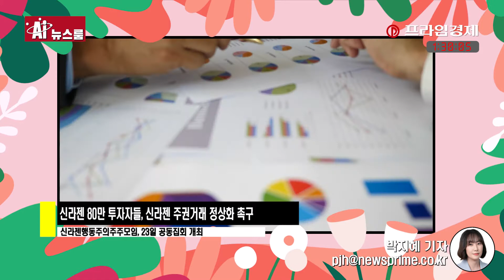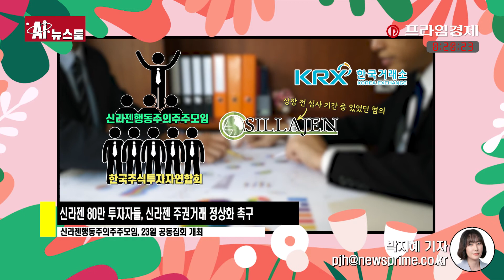[Ai뉴스룸] 신라젠 80만 투자자들, 신라젠 주권거래 정상화 촉구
신라젠 소액주주 모임인 신라젠행동주의주주모임은 2021년 들어 처음으로 신라젠 거래재개를 촉구하는 집회를 23일 부산시 문현동 소재 한국거래소 앞에서 신라젠 부산-울산-경남 개인 투자자를 중심으로 개최했다고 밝혔습니다.

이번 집회는 한국주식투자자연합회와 신라젠행동주의주주모임이 공동으로 개최하고, 집회운영과 진행은 신라젠행동주의주주모임에서 주관했습니다.

정의정 한국주식투자자연합회 대표는 "삼성바이오로직스 사태와 비교했을 때 신라젠 거래 정지는 형평성에 위배되며 정치권이 나서서 이 사태를 해결해줘야 한다"면서 "신라젠의 주권 거래정지는 이중처벌 행위이고 모든 책임을 투자자에게 전가한 무책임한 행동"이라고 꼬집었습니다.
-이하 생략-